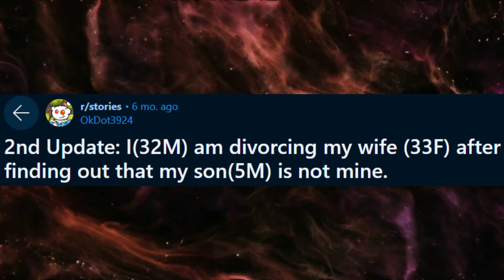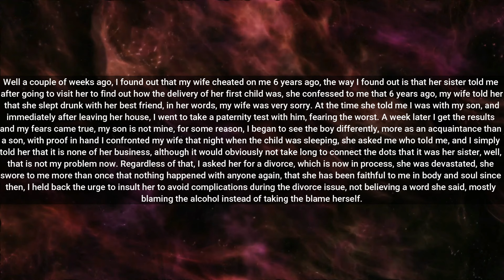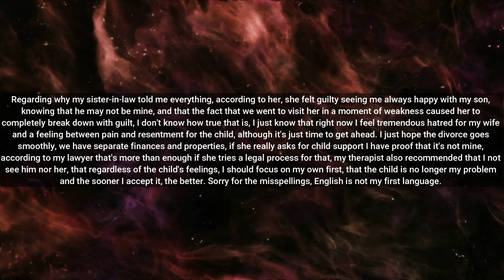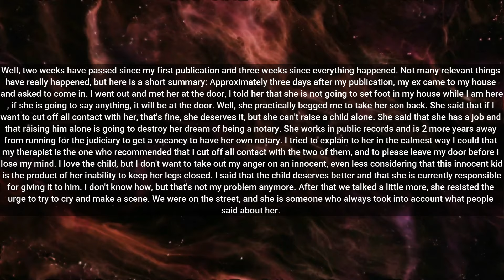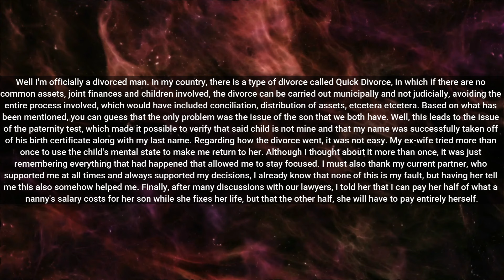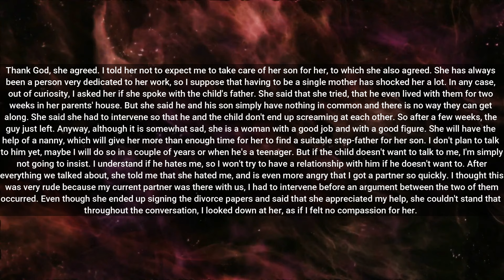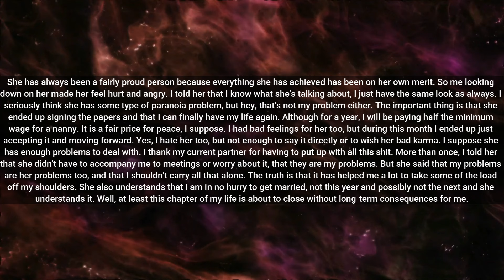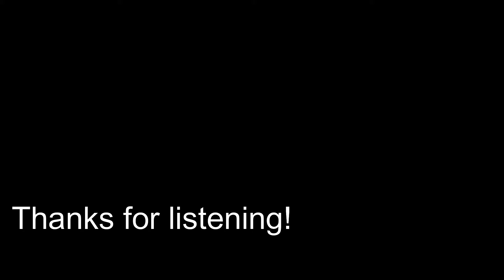FULL STORY: Paternity Fraud. Divorced CHEATING WIFE because my son isn't mine, now she's bitter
Welcome to r/Stories, where people share their epic tales.

Rumble: Rumble.com/Pattsun